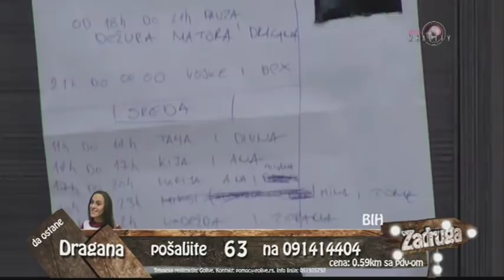Zadruga - Matora opalila Marku šamar - 18.03.2018.